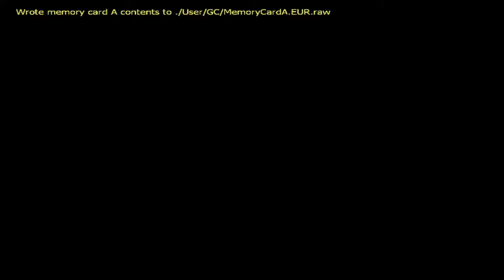Super Mario Sunshine - Part 48 [Deutsch] [HD] - Erkundung des Hotels Delfino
Hallo meine Damen und Herren!

A cappela: Done! Und jetzt geht es auf ins geisterlose Hotel Delfino, jedoch erfüllen wir nicht den benötigten Dress-Code um an die nächste Insignie der Sonne zu kommen. Gott verdammig noch eins!!